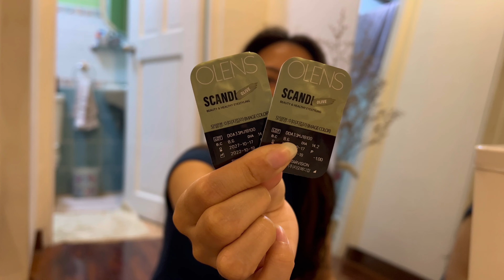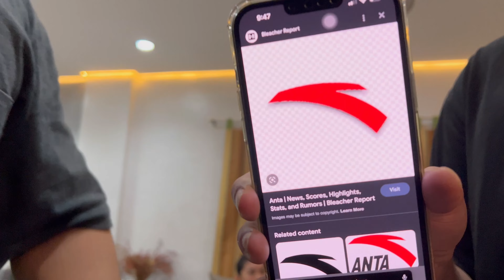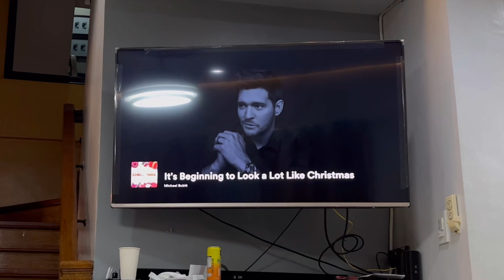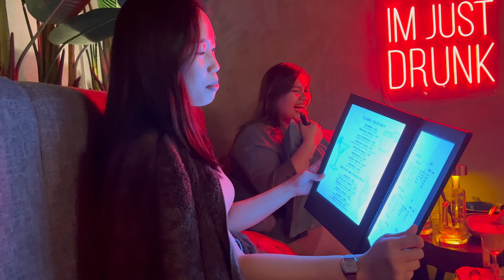the last 3 days of 2022 ✼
vlogmas vol. 1: goodbye 2022! 🎇

happy new year everyone and i hope you have an amazing year ahead 🥂 this vlog is really special to me and everyone i love so hope you guys enjoy!